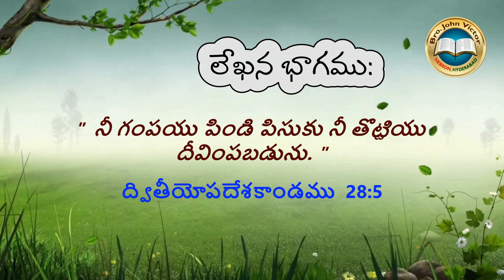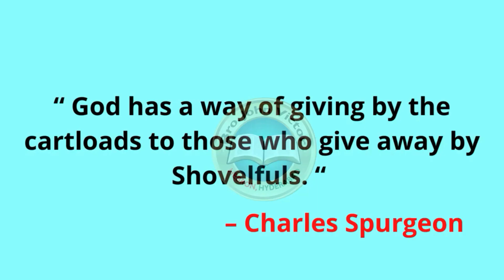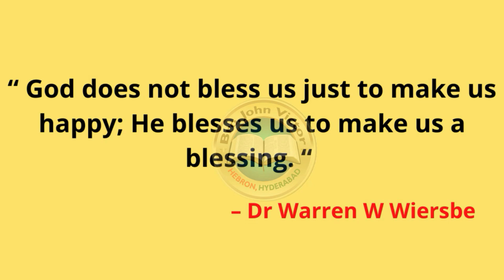shortmessage (1029) ON Deuteronomy 28:5 || క్లుప్త వర్తమానము ద్వితీయోపదేశకాండము 28:5